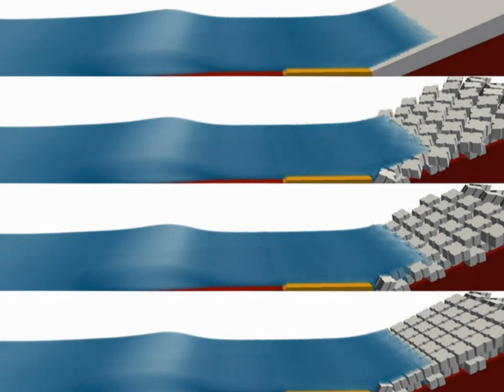Design of breakwaters using DualSPHysics (SPH on GPU)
Simulations performed by Dr. Corrado Altomare (Universitat Politécnica de Catalunya, Spain) where SPH is applied to coastal defences.